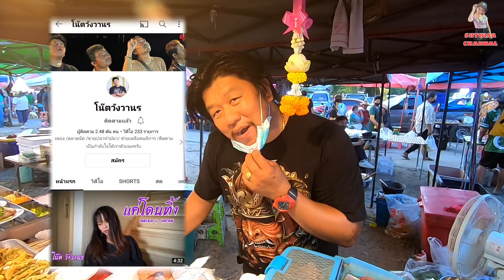ต้องแบบนี้‼️พ่อค้าสายฮา อารมณ์ดี เป็นทั้งนักร้อง พ่อค้า ปลาสดๆนึ่ง ทอด🔥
ร้านคุณโน๊ต ปลาทับทิมนึ่ง ทอด ขายมานานกว่า10ปี ปลาสดๆจากบ่อ นึ่ง ทอด น้ำจิ้มซีฟู้ดรสเด็ด  ราคาปลานึ่งเริ่มต้น80,100บาท ปลาทับทิมทอดราคาเริ่มต้น100-140บาท เปิดร้านเวลา14:00-19:00น.ทุกวันอังคารและวันพฤหัสบดี พิกัดตลาดนัดเคแลนด์ อ.โคกสำโรง จ.ลพบุรี